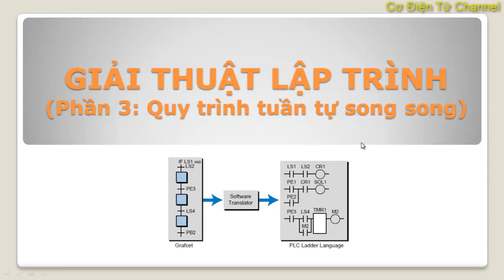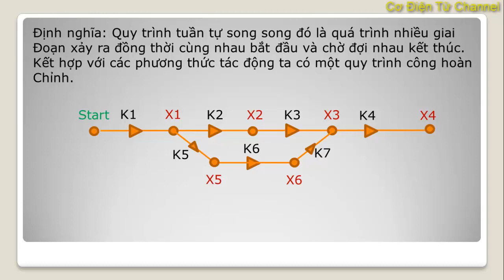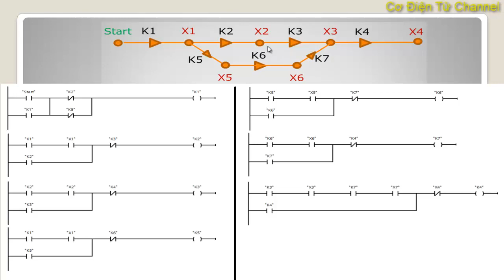PLC S7-1200 Cơ Bản | Bài 22. Giải thuật lập trình - P5. Quy trình tuần tự song song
Video bạn đang xem được trích từ Khóa học: “Lập trình PLC Siemens S7-1200 căn bản” trên trang vncat.vn. Đây là khóa học miễn phí. Các bạn có thể đăng ký để học toàn bộ bài giảng tại đường dẫn

✘ COPYRIGHT ✘